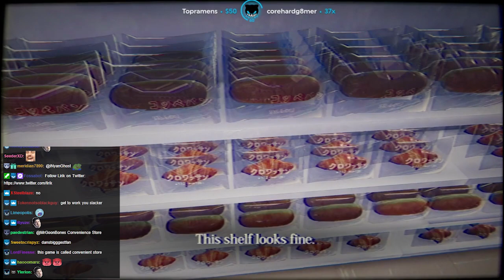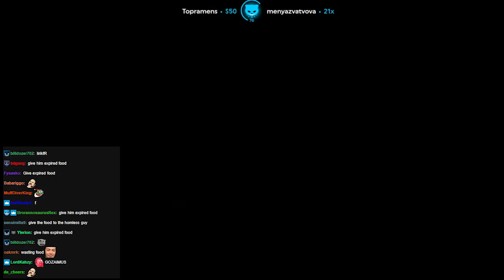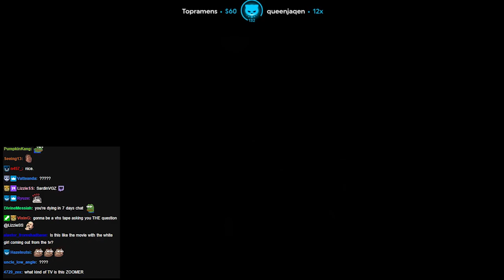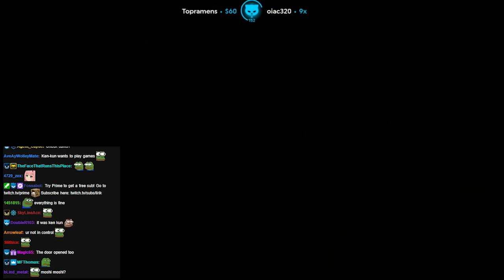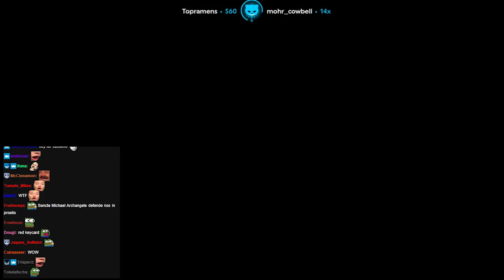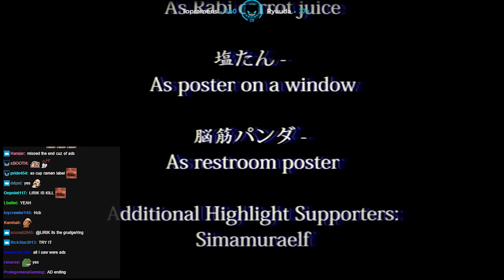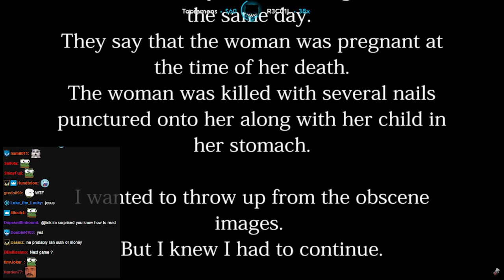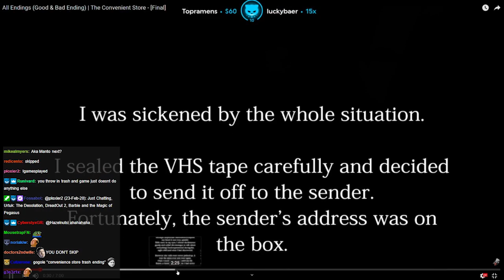Lirik plays The Convenience Store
Recoreded - February 23, 2020